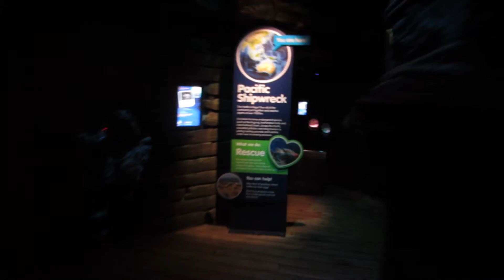SEA LIFE London Aquarium™.